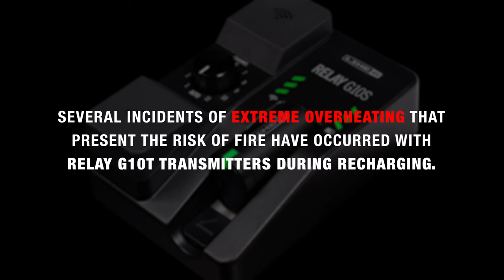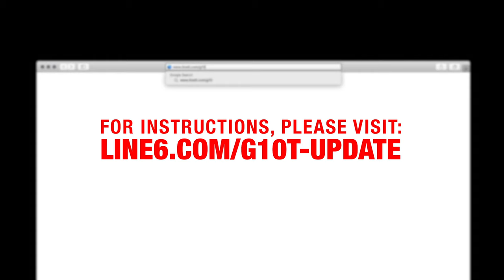Relay G10T - Message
IMPORTANT SAFETY ALERT: FIRE HAZARD REGARDING RELAY® G10 TRANSMITTER

Corrective Action required immediately for Relay G10, Relay G10S, and Relay G10T wireless products purchased prior to March 2020.

Several instances of extreme overheating and a risk of fire presented by the Relay G10T wireless transmitter have been reported since the product was introduced in 2016. All instances of overheating reportedly occurred during charging.

In March 2020, Line 6 issued a “recall-to-repair” with the U.S. Consumer Product Safety Commission. The recall to repair is designed to prevent overheating and the risk of fire, and simply requires users to install a firmware update. The latest G10T firmware version is 1.06. Please be sure to update your transmitter if you are not on this latest version. It takes about five minutes to complete this process.